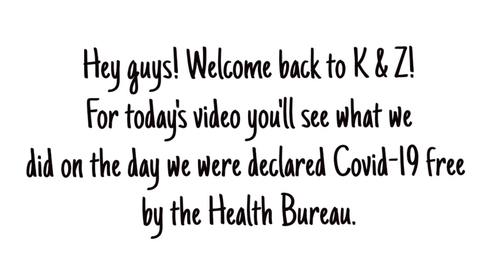First Day Out After Recovering from Covid-19 | K & Z Bouffard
Hi guys! Here's a video of how we spent our first day after we were declared "Covid-19 Free" by the Health Bureau. We hope you'll like it  and learn from it.

Xiantel Kaydenz T. Bouffard

Zakaree Zea T. Bouffard